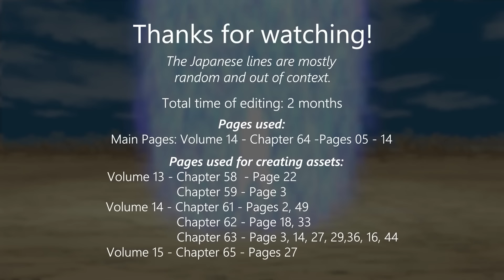Goku Masters Ultra Instinct - Official Colors (Motion Manga)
Welcome to the new video of DBHype: Goku Masters Ultra Instinct - Motion Manga | Dragon Ball Super